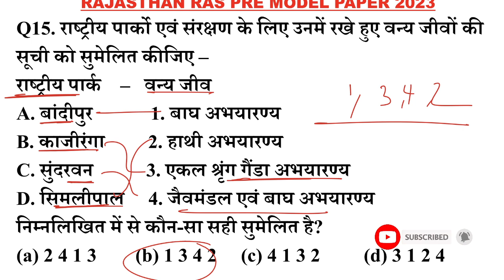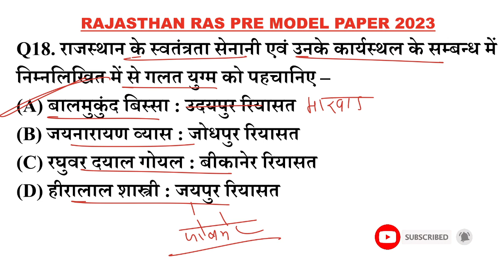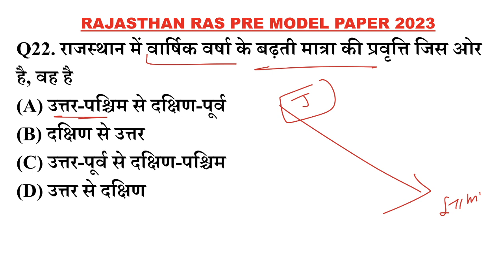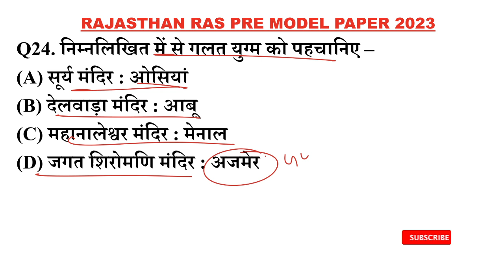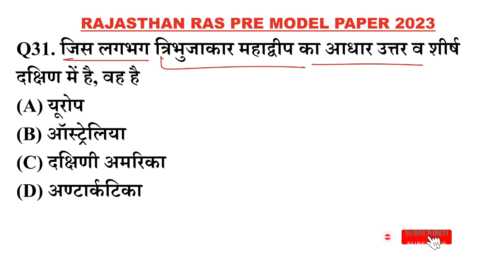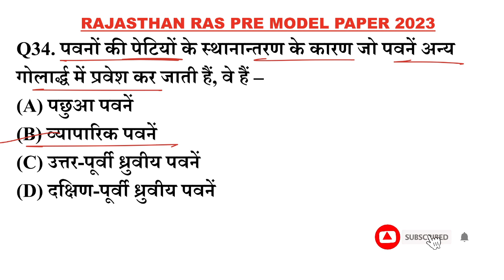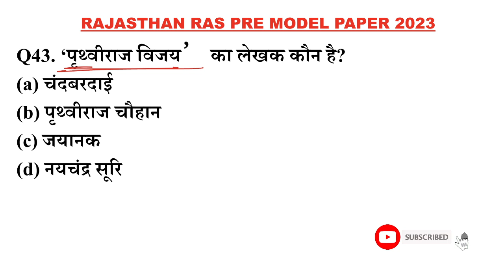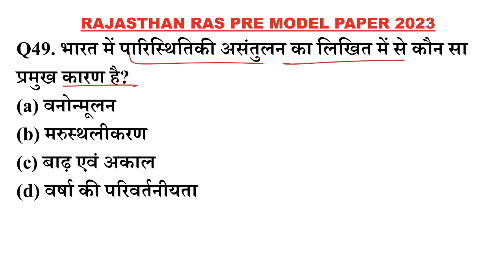RAS PRE MOCK TEST - 2 || Prahlad Saran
Rajasthan gk Questions test series,
ras pre test series,
ras pre questions,
ras important questions,
ras top question,
ras model paper 2023,
राजस्थान की प्राचीन सभ्यताएं:- कालीबंगा,आहाड, गणेश्वर, बालाथल और बैराट,
राजस्थान गुर्जर प्रतिहार राजवंश,
राजस्थान के प्रमुख वाद्ययंत्र,
REET LEVEL 1 & 2 राजस्थान के  लोक गीत और गायन शैली,
चौहान  राजवंश,
राजस्थान GK 100 टॉप प्रश्न,
राजस्थान की नदियां और झीलें,
राजस्थान में प्रचलित सामाजिक कुरीतियाँ, प्रमुख संग्रहालय और युद्ध,
REET LEVEL 1 & 2 सम्पूर्ण राजस्थान GK  टेस्ट सीरीज,
राजस्थान के राज्यपाल,
राजस्थान के महत्वपूर्ण शिलालेख एवं प्रशस्तियाँ
राजस्थान के प्रमुख बोलियां, भाषा और साहित्य,
Rajasthan art culture gk,
राजस्थान में पशुधन 2022,
राजस्थान की प्रमुख झीलें,
Rajasthan Geography - जलवायु,
राजस्थान का भूगोल स्थिति और विस्तार,
राजस्थान कला साहित्य ,
भारत के प्रमुख लैंड मार्क, राष्ट्रीय एकता, सामाजिक धार्मिक आंदोलन gk,
राजस्थान ग्राम विकास अधिकारी मॉडल पेपर 2022,
 की जनजातियां और अर्थव्यवस्था

rajasthan gk,
rajasthan gk question,
rajasthan history,
RAS PRE MOCK TEST,
RAS PRE QUESTIONS ANSWER,
RAS PRE MODEL PAPER 2023,